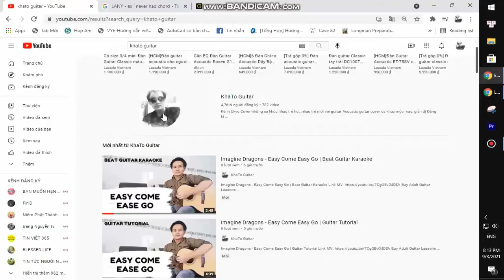Warren Zeiders - Burn It Down | Guitar Tutorial